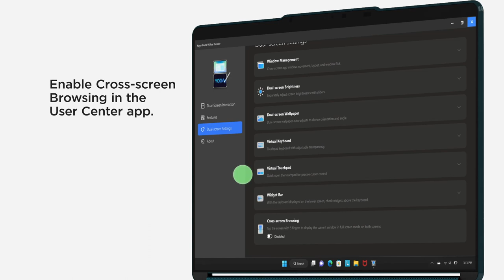Double your workspace with Lenovo Yoga Book 9i folio stand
The folio case that comes with the Yoga Book 9i is a versatile accessory that can be folded into different forms to suit your needs. One of the most useful forms is the stand mode, where you can fold the case to create a sturdy stand for your notebook. This allows you to position the screen at a comfortable eye level, reducing strain on your neck and improving your posture while working.

In addition, the folio case can be folded to wrap the Bluetooth keyboard and carry the pen for mobile working. This makes it easy to take your Yoga Book 9i with you on-the-go, while keeping all the accessories securely in place.